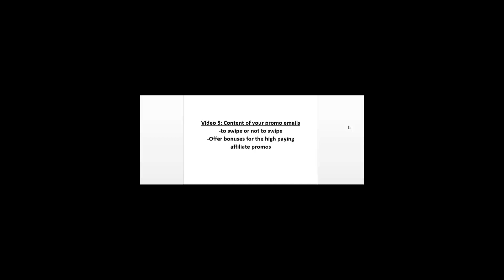How To Start Email Marketing Business for Beginners |Part 5 | Afii Tv|[Email Marketing 2020].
Uncover the powerful fail-proof system to maximizing your email marketing profits, instantly. Find out how you can instantly monetize your email lists, even if your list is small. Discover the top strategies for generating 'fast cash" from email broadcasts on autopilot!

Maximize your profits with fail-proof strategies that are PROVEN to work in every market. Avoid common mistakes and set yourself up for long-term success with these powerful profit funnel strategies! And much, much more.
In this video series i will teach you how to start your email marketing business in the begging. And teach you how to start earning.